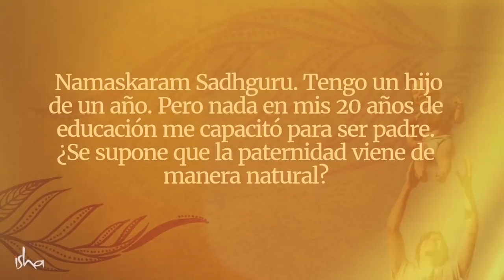Cómo cambia tu vida cada 12 años | Sadhguru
Sadhguru explica el significado de «Varnashrama Dharma» o las cuatro etapas importantes de la vida, y su relevancia en nuestros tiempos.

Nuestra educación actual no es para producir grandes seres humanos. Por otro lado, cambiar el sistema educativo en su totalidad, mañana por la mañana, está fuera de discusión. Sin embargo, podrías cambiarlo para ti y tus hijos, si estás dispuesto. Conoce Varnashrama Dharma: las diferentes etapas de la vida para las que un ser humano tiene que estar preparado.